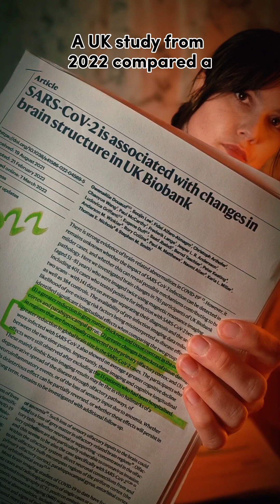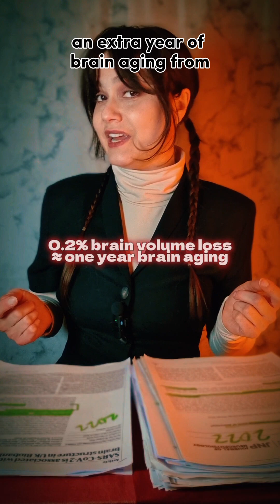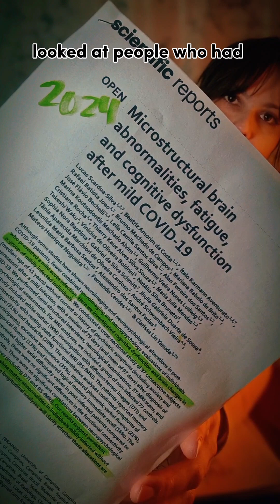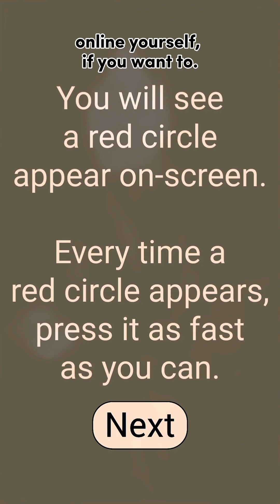why you should be concerned about your blood brain barrier...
Do you have a brain? Have you had COVID-19? If so, this video is for you!

If you have brain fog, memory problems, can't think as well as you used to or know people who have been struggling with these issues..this might be one of the reasons why.

*Main Sources, in Order of Appearance*

🧠 *SARS-CoV-2 is associated with changes in brain structure in UK Biobank*

🧠 *COVID-19 and olfactory dysfunction: a looming wave of dementia?*

🧠 *Microstructural brain abnormalities, fatigue, and cognitive dysfunction after mild COVID-19*

🧠 *Long COVID is associated with severe cognitive slowing: a multicentre cross-sectional study*